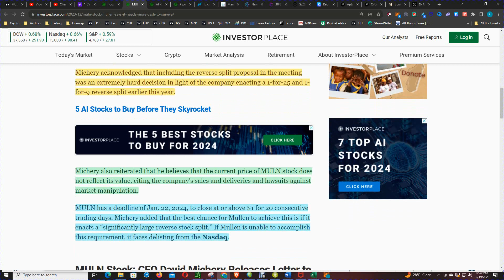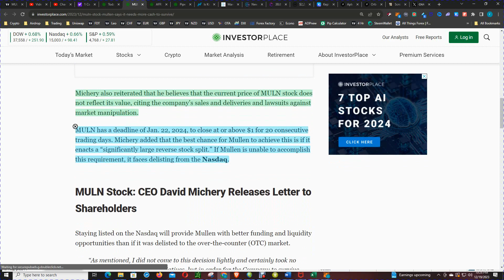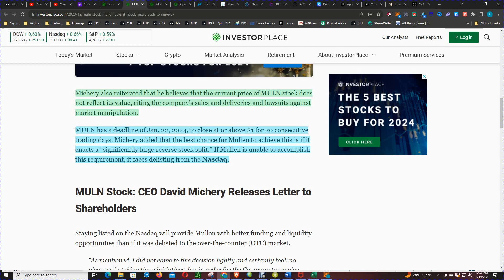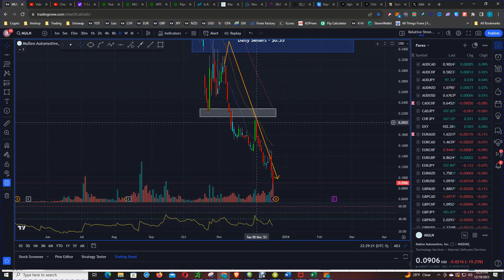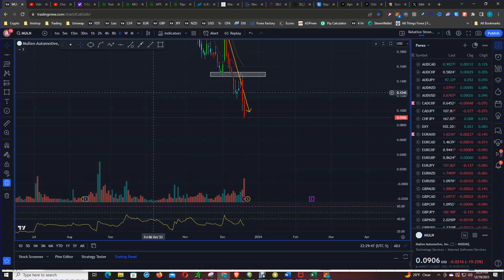The Truth About Mullen Automotive's Dramatic 20% Stock Plunge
In this video, we're going to take a look at the Mullen Automotive stock and see why it's crashed 20% today.

If you're looking to find out more about the Muln Automotive stock and what's going on with it, then watch this video! We'll take a look at the company's recent news and see what's driving the stock down today. By the end of this video, you'll have all the information you need to know about Muln Automotive stock today!